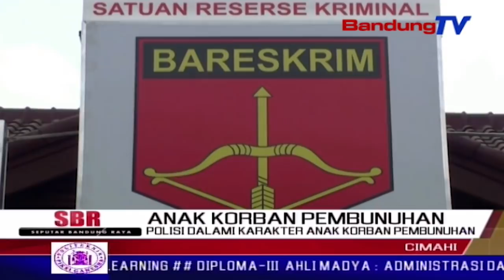Polisi Dalami Karakter Anak Korban Pembunuhan | SBR | BANDUNGTV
SBR | BANDUNGTV | Penyidik satuan reskrim polres cimahi masih mengumpulkan alat bukti, untuk mengungkap pembunuh karyawati bank milik pemerintah, ella nurhayati. untuk pemeriksaan saksi anak korban pembunuhan, penyidik memintai keterangan dari pekerja sosial yang memberikan terapi ke anak tersebut.